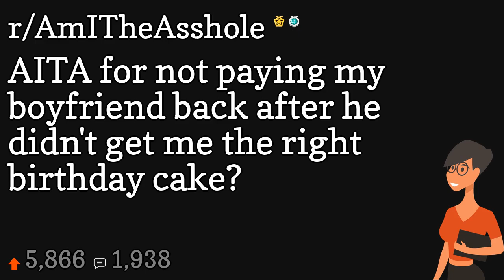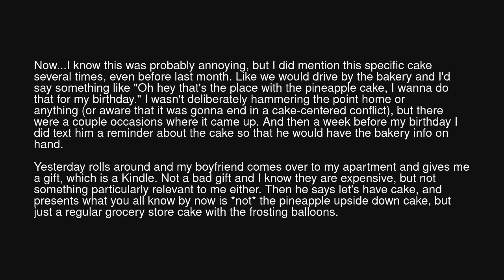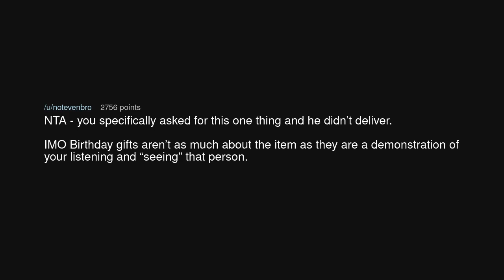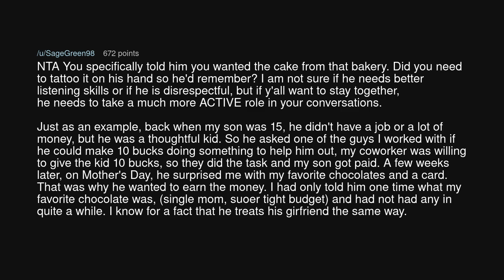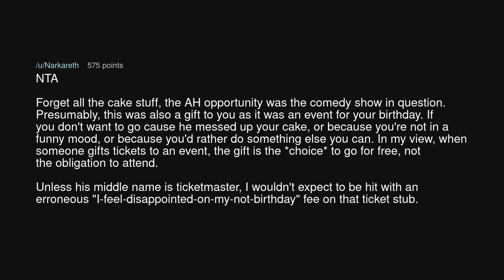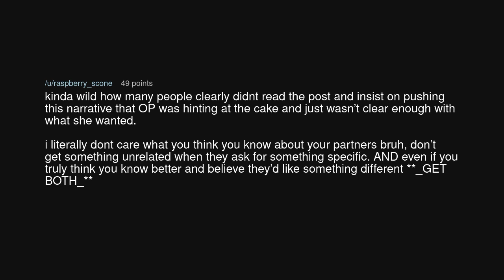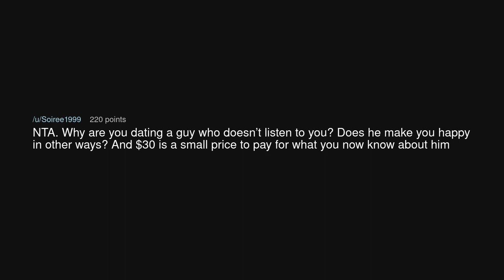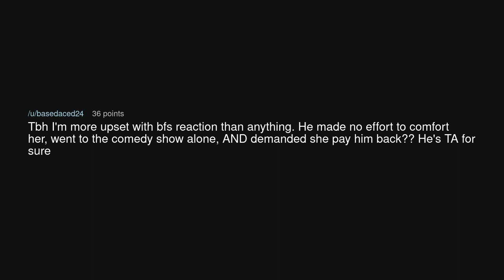AITA for not paying my boyfriend back after he didn't get me the right birthday cake?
AITA for not paying my boyfriend back after he didn't get me the right birthday cake? (r/AmITheAsshole)

Source: ReachOk6601 on Reddit (link removed at the insistence of YouTube)